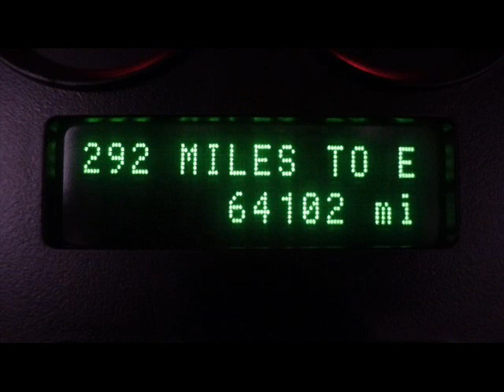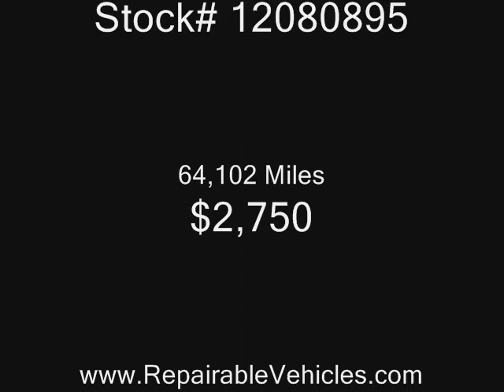2004 Ford Taurus SE V6 4dr Repairables/Rebuildable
Lot Drives. AirBags OK. Radiator Still Full. AC Still Charged. Windshield OK.